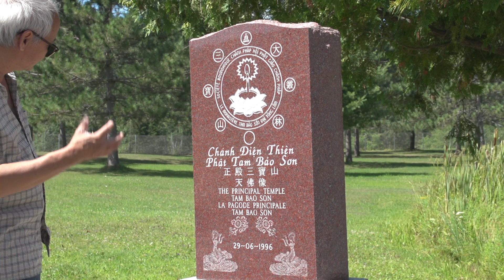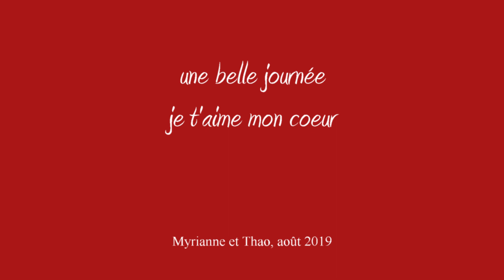Monastère bouddhique TAM BAO SON août 2019